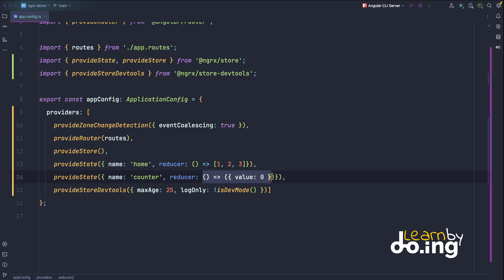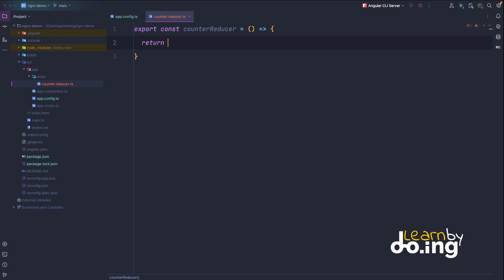ANGULAR 18 & NGRX - 02. Create the reducer[ITA]